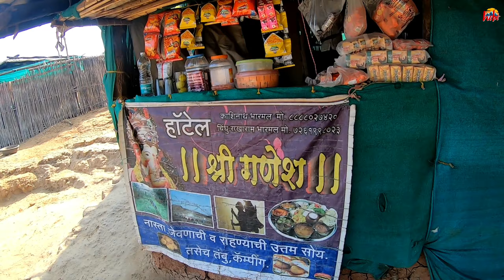Taramati | Sunrise From 4695FT | HOBO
Taramati is the Fourth Highest Peak in Maharashtra State1431m above sea level.Taramati is one of two peaks on Harishchandragad.This place offers a great sunrise view